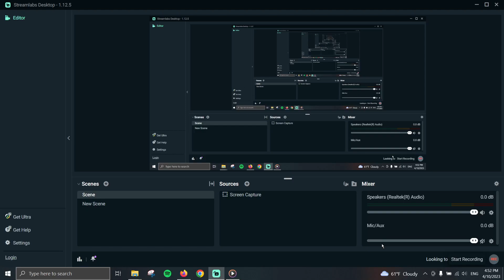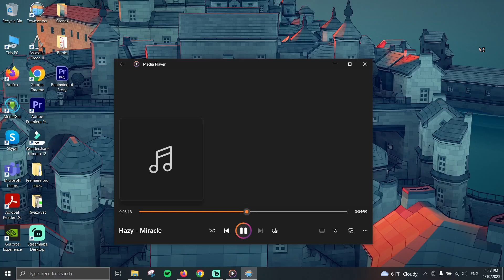TOWNSCAPER - EPISODE 2 - WARSAW STREETS & ARCHITECTURE IN GAME